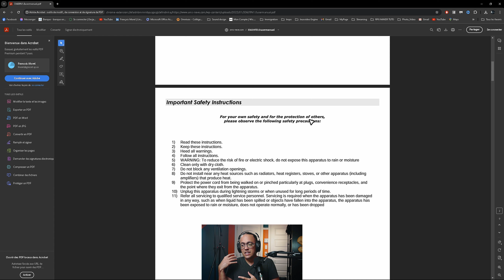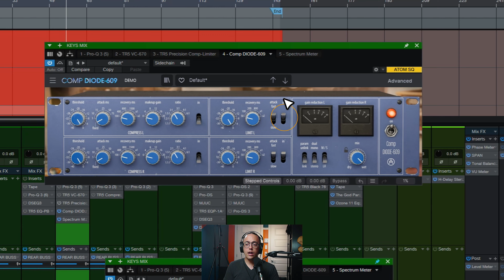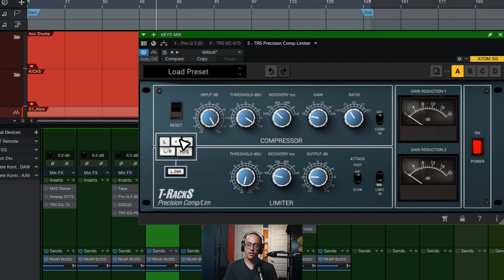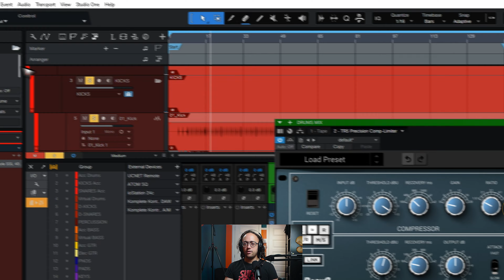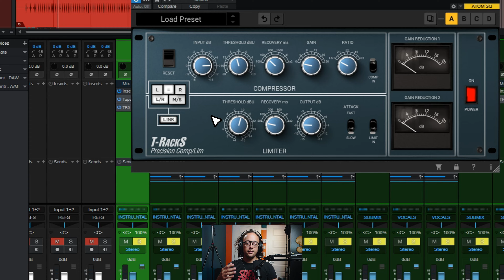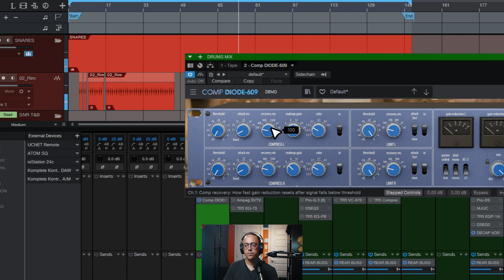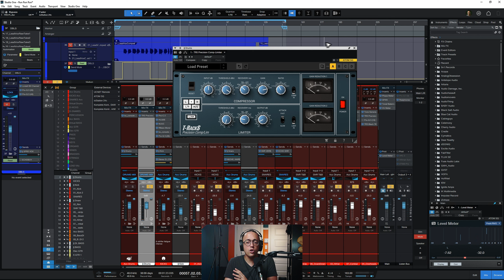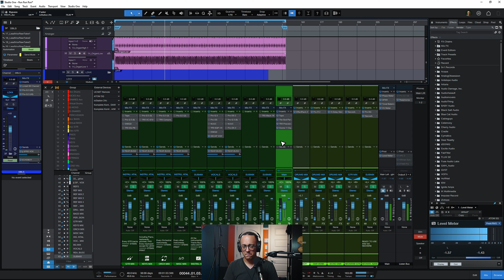Ce COMPRESSEUR est une bête de créativité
En utilisant les liens ci-dessous, vous soutenez directement la chaîne me permettant de continuer à créer du nouveau contenu car nous recevons une commission sur vos achats sans aucun coût supplémentaire pour vous   :
🎛️ - Une boutique en ligne de choix pour vos plugins :

Timestamps :
0:00 Intro
0:25 Présentation
3:09 Le secret du limiter
6:19 Les bases du 33609
9:46 Le compresseur
11:51 Le limiteur
14:20 Le combo
17:30 Utilisation créative
18:27 2-buss compression
22:37 Outro